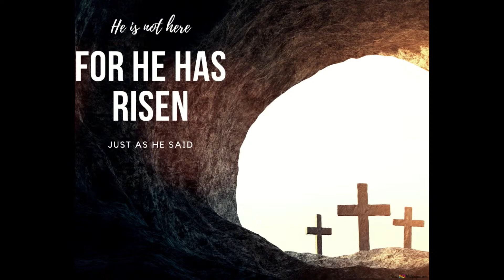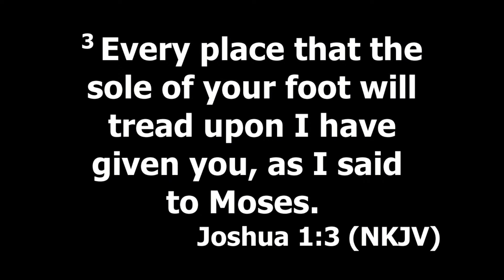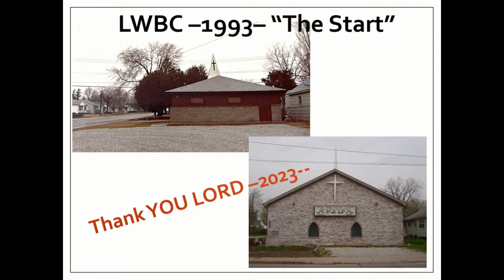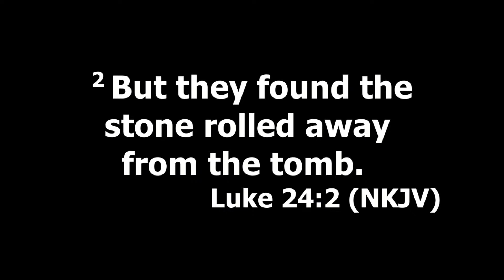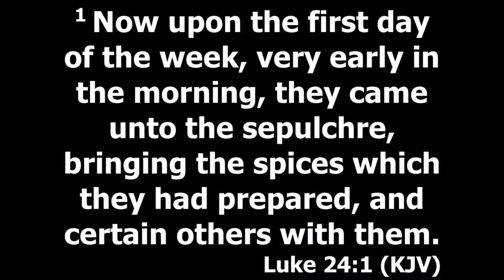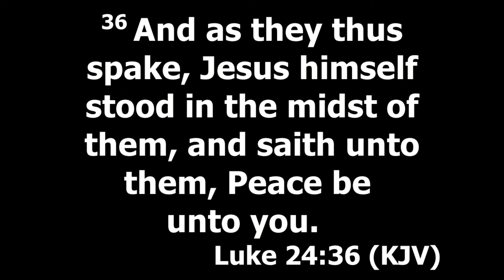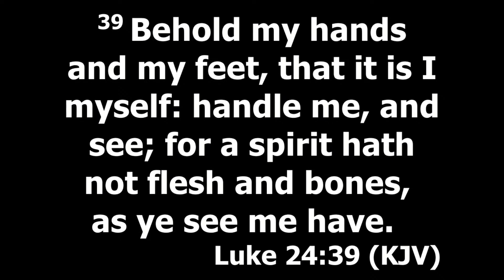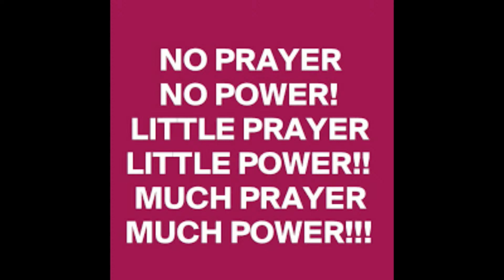LWBCindy Live Stream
4934 E 21ST STREET
INDIANAPOLIS, IN 46218